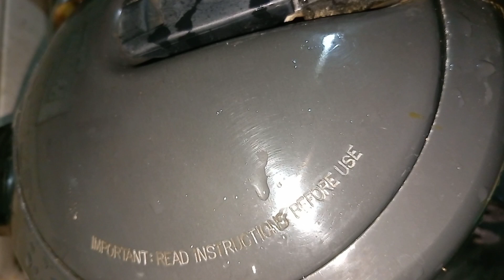Dal fry।। दाल फ्राई कैसे करें।। न्यू रेसिपी दाल फ्राई बहुत ही अलग डिफरेंट।। Paushtik dal।।